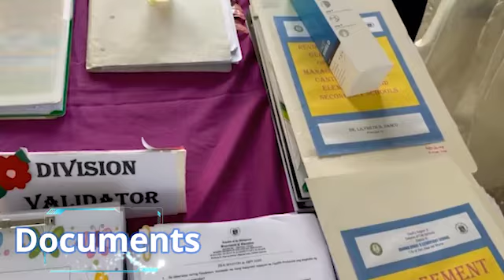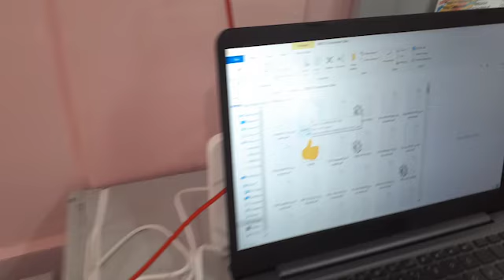On-Site Regional Validation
Bagong Buhay B Integrated Schook